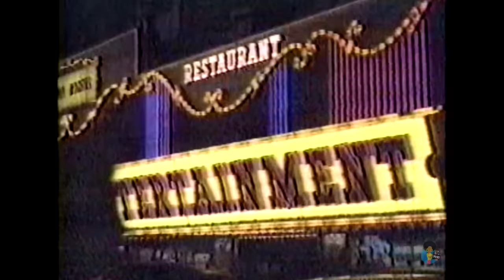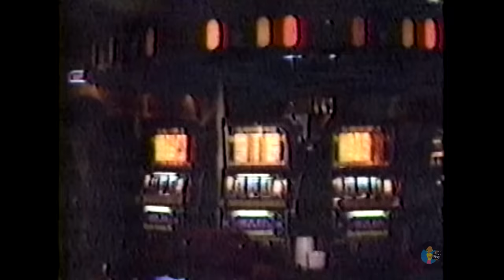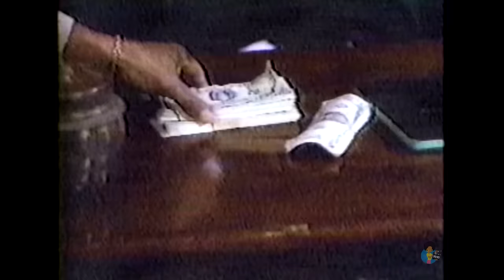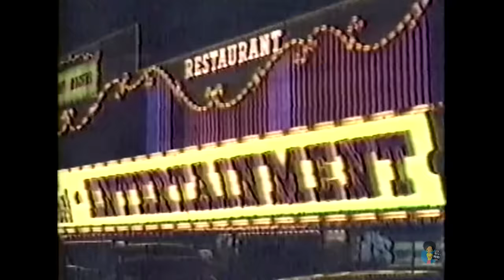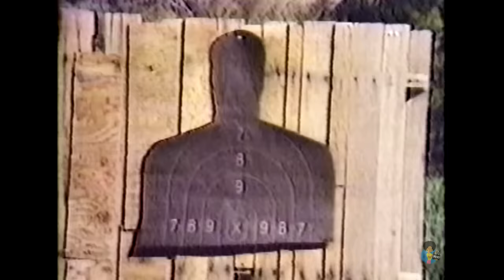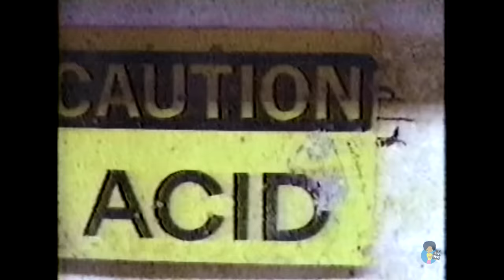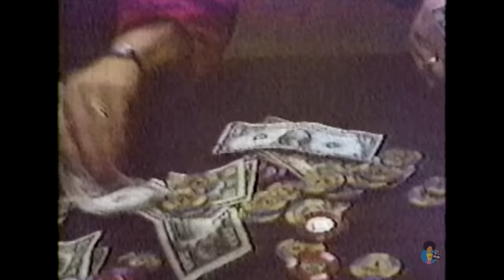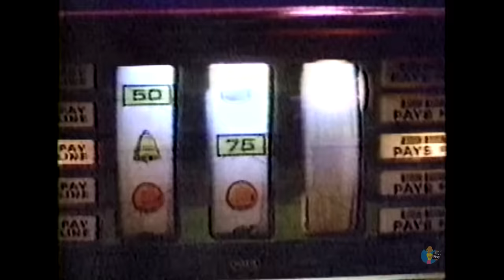Blackjack (1978) | Tony Burton Damu King dir. John Evans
Blackjack is a 1978 American crime drama film written and directed by John Evans (The Black Godfather). Roy, the leader of a group of criminals, is released from prison and launches a big plan to rob the mafia controlled casinos in Las Vegas. Mayfield, a casino boss, tries to stop them. - wikipedia